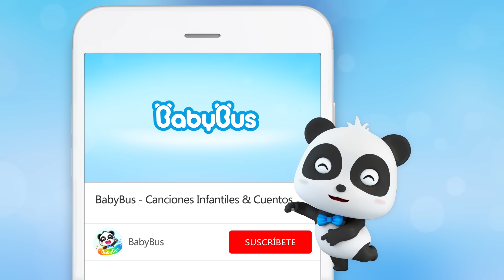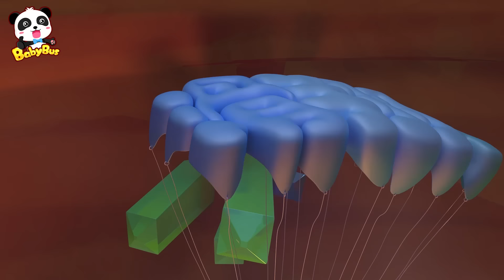La Cueva Misteriosa | Dibujos Animados Infantiles | Kiki y Sus Amigos | BabyBus Español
❤ Sobre Nosotros:

BabyBus Español es un canal diseñado especialmente para los niños entre 0 y 6 años de edad, en donde encontrarás varias canciones infantiles, vídeos de dibujo animado, cuentos y otros contenidos divertidos para los niños preescolares.